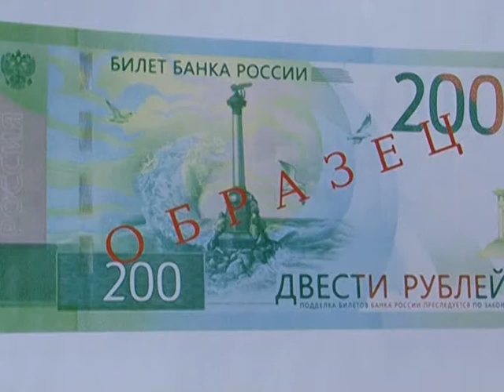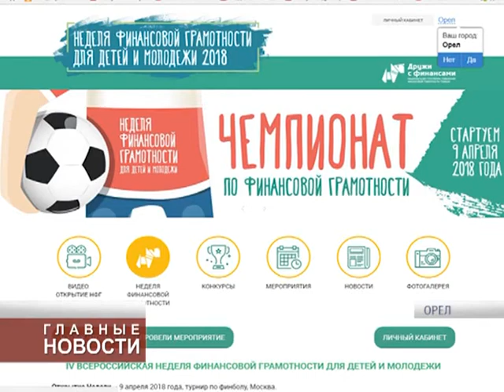Новые старые деньги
Новые банкноты с изображением Севастополя и Владивостока поступили в официальное обращение в конце прошлого года.